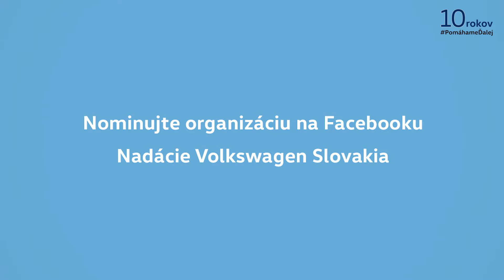NADÁCIA VOLKSWAGEN SLOVAKIA_MIRO JAROŠ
Pri príležitosti 10 rokov existencie Nadácie Volkswagen Slovakia vyhlásila svoj projekt 10 rokov PomáhameĎalej. Prvotnou fázou je prostredníctvom grantového programu PomáhameĎalej podporiť až 10 projektov od rôznych organizácií po 5.000 eur s cieľom zlepšenia krízovej situácie v danej komunite či podporou dlhodobých vzdelávacích voľnočasových aktivít. Súčasťou tohto celoročného projektu bude aj prezentácia už podporených projektov v jednotlivých oblastiach.